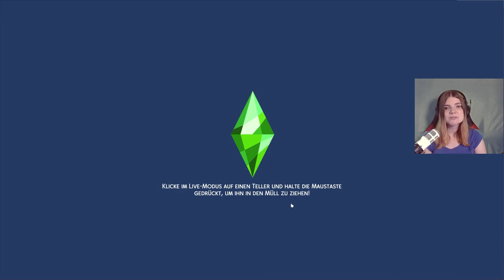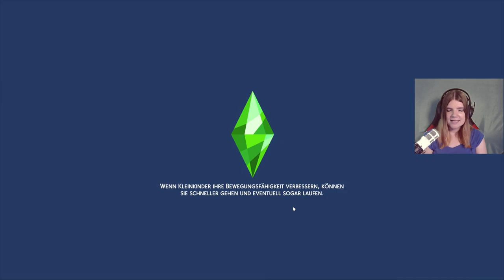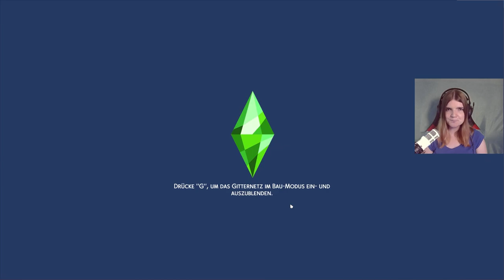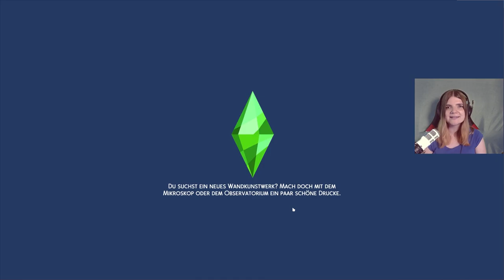OH NEIN! Violet hat genug 🤯 - Die Sims 4 100 Baby Challenge Part 25 | elienyx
Dies ist der 25. Part meiner 100 Baby Challenge. In diesem Part machen wir mit Violet einen Ausflug nach San Myshuno!